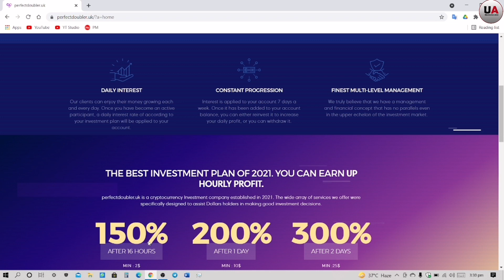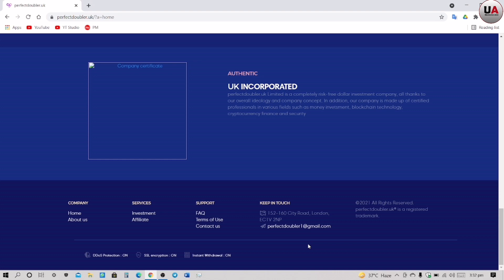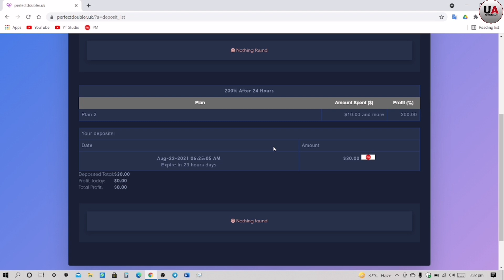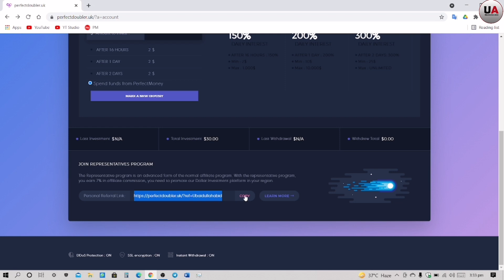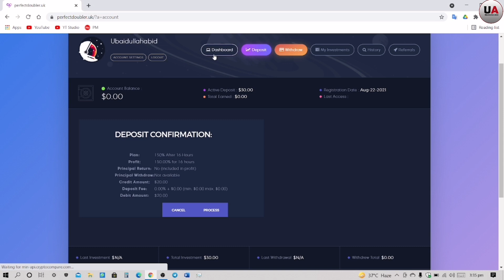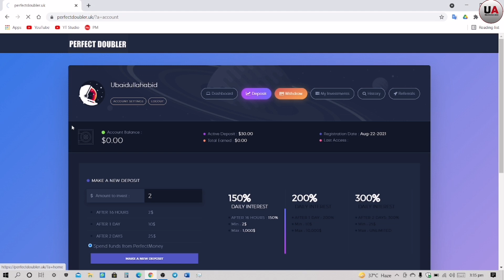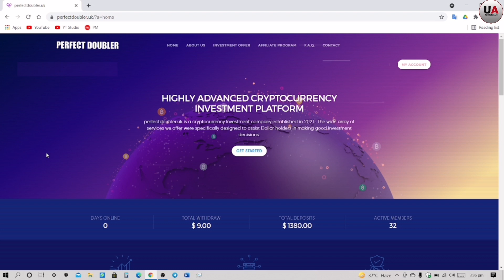Perfect Doubler New Online Earning Website Review & payment Proof | How to make money online?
Perfect Doubler New Online Earning Website Review & payment Proof | How to make money online? | Ubaidullah Abid